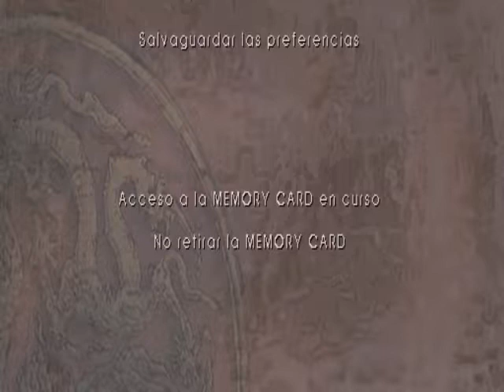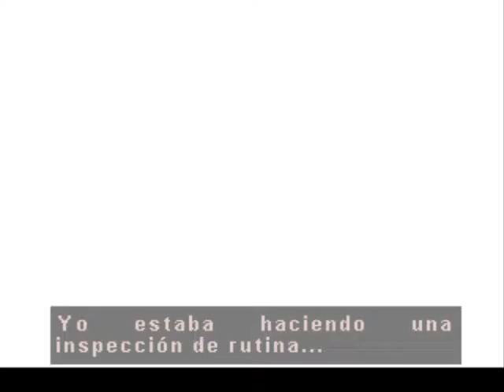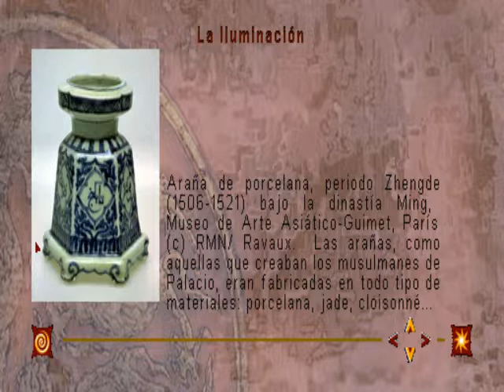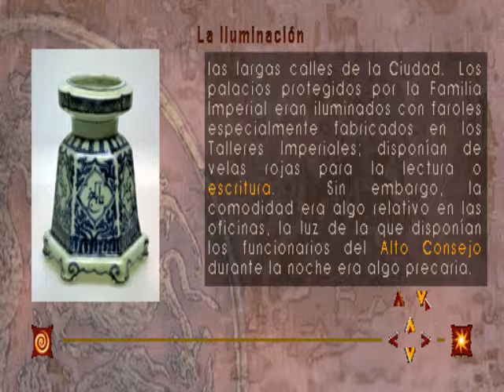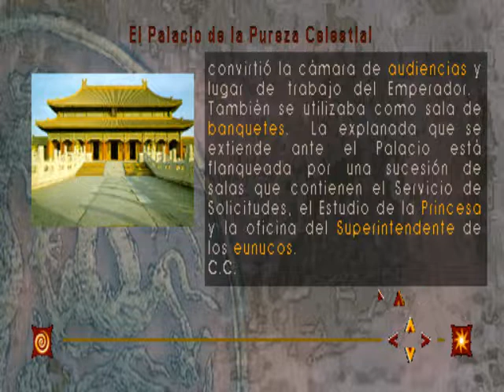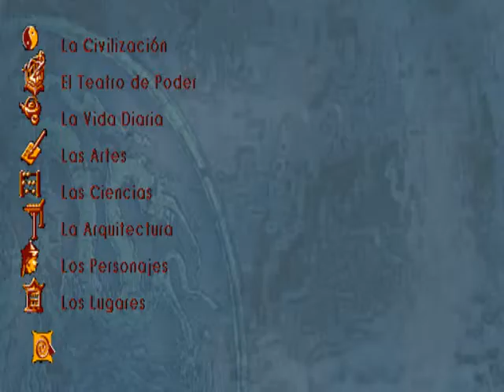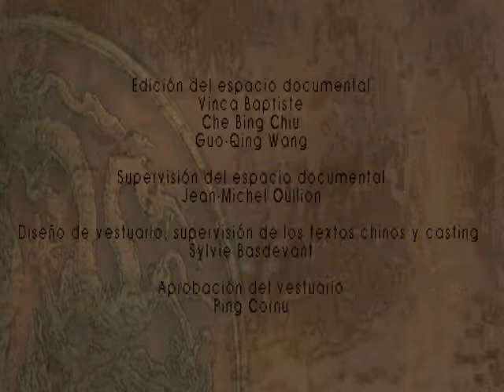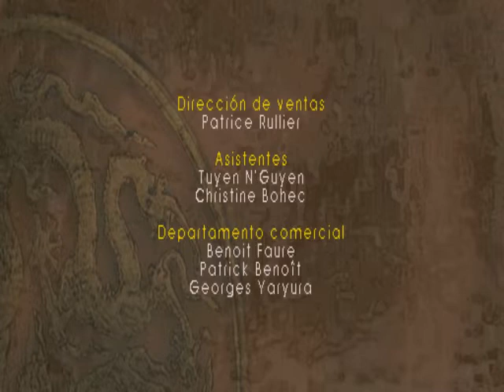China: The Forbidden City PSX PlayStation 1 - Intro y gameplay (Español)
Otro juego atípico para el canal, pero que me resultó bien interesante mostrar. Igualmente pienso que es un juego para jugarlo tranquilo ya que debe llevar bastantes horas si incluimos todo el material enciclopédico que posee. De todos modos es bueno ver algo antes de decidirse a hacerse con una copia o jugarlo al completo.

China: The Forbidden City ( en francés : Chine: Intrigue dans la Cité interdite ) es un videojuego de aventuras de 1998desarrollado por Cryo Interactive Entertainment y publicado conjuntamente por Cryo, Canal+ Multimedia y Réunion des Musées Nationaux.

Trama:
El juego está ambientado en 1775 en la Ciudad Prohibida . El superintendente Anjing es convocado por el emperador Qianlong en las primeras horas para investigar la muerte del jefe eunuco Wang. Recupera una carta de la emperatriz viuda , en la que Wang revela una conspiración en la que fue implicado a la fuerza en la copia ilegal de documentos y sellos imperiales , parte de un vasto complot para matar y reemplazar al emperador. Para desentrañar la trama y exponer a los culpables, Wang ha disimulado cuidadosamente pistas y confesiones en diferentes partes de la ciudad, incluidas oficinas, palacios, los Jardines Imperiales y más.

El juego cuenta con un modo enciclopédico y una guía interactiva de la ciudad.

Desarrollo:
El conjunto de juegos de aventuras históricas de Cryo Interactive de 1998 (incluidos "Egipto", "China" y "Venecia") logró una ganancia neta del 121% a 12,6 millones de francos, mientras que la facturación creció un 54% a 239 millones de francos.